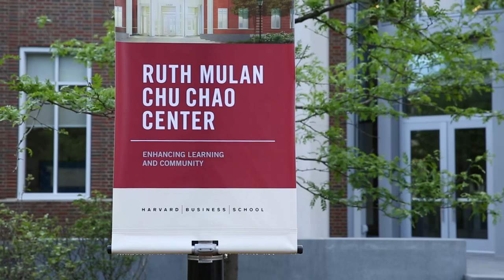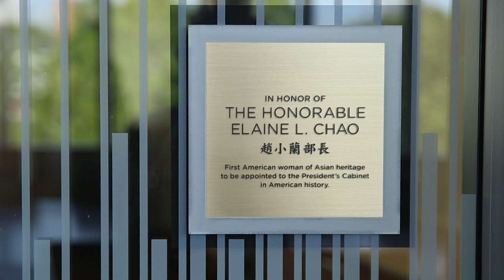Ruth Mulan Chu Chao Center Dedication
The Ruth Mulan Chu Chao Center dedication took place June 6, 2016. The program included remarks from President Drew Faust, Governor Charlie Baker, Senators Elizabeth Warren and Ed Markey and, Secretary Elaine Chao, as well as a ceremonial ribbon cutting. The Chao Center marks the culmination of a multi-year effort to expand and enhance the facilities that support Executive Education and the HBS community.